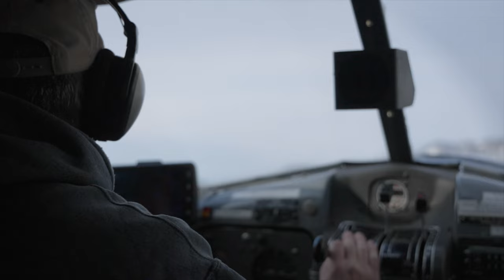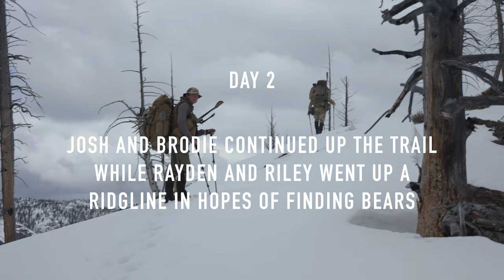Idaho Spring Bear Hunt 2022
🐻 Spring Bear Hunt Packing List